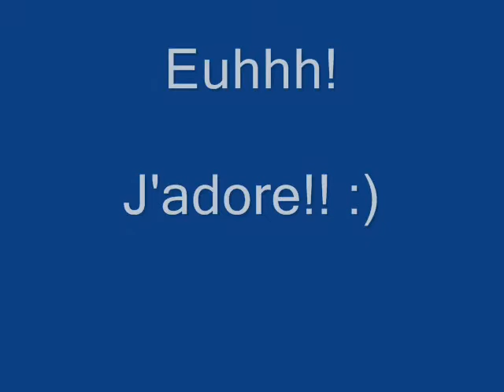Drone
Premiers test..on verra bien!